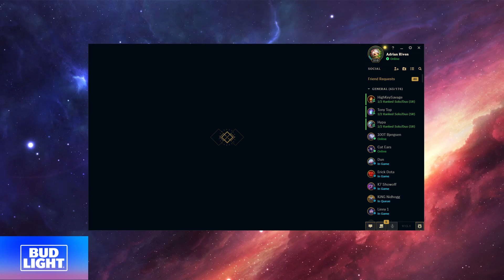Adrian Riven - Riven vs Rengar